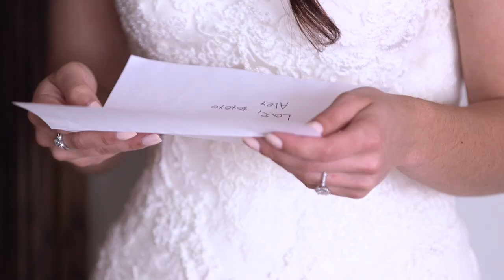Morgan and Alex - Deluxe Documentary Edit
Filmed at Grand Geneva Resort and Spa, Lake Geneva WI as well as The Landing 1841, Burlington, WI.

Or on Facebook: @matthewthomasmedia